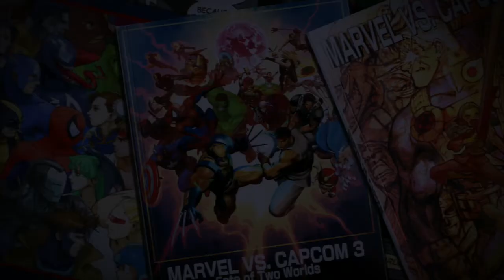I Don't Suck that Bad! - Ultimate Marvel vs Capcom 3 Online #1